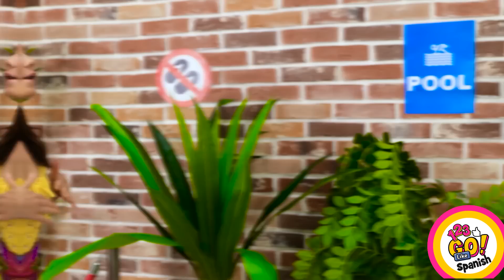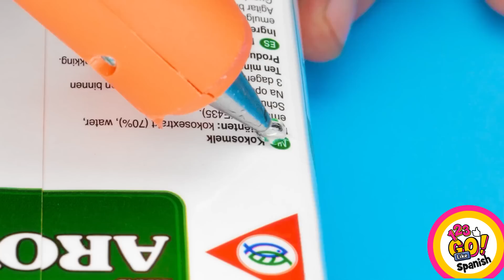BOLIGRAFO 3D VS PEGAMENTO CALIENTE || Increíbles manualidades y trucos de bricolaje de 123 Go! Like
✨ ¡Da rienda suelta a tu creatividad con 123 Go! Like mientras nos sumergimos en el mundo de las manualidades con bolígrafo 3D y pegamento caliente.

En este video, te mostraremos increíbles trucos y manualidades de bricolaje para joyería hecha a mano y de bricolaje utilizando bolígrafos 3D y pistolas de pegamento caliente para crear piezas de arte impresionantes y únicas. 🎨 Ya sea que seas un principiante o un profesional de las manualidades, estos consejos y trucos te inspirarán a llevar tus proyectos al siguiente nivel.

Mira este video hasta el final y no olvides dejarnos saber tus ideas de bolígrafo 3D y pistola de pegamento caliente en los comentarios a continuación 👇👇👇 y SUSCRÍBETE 123 GO Like! para más videos como este 😜